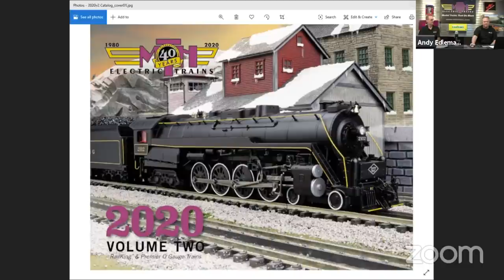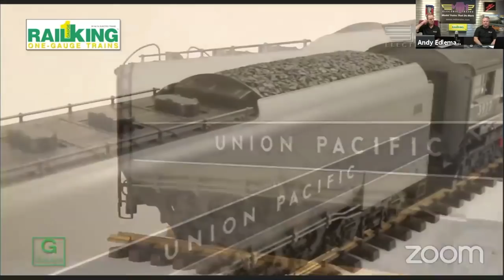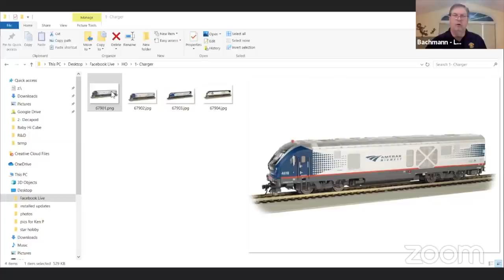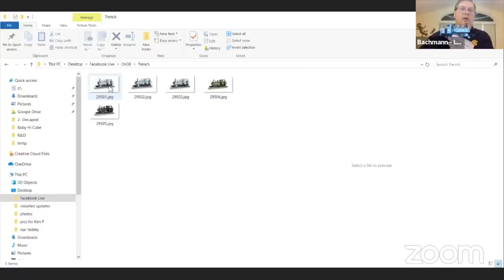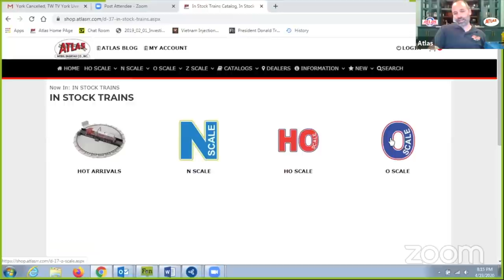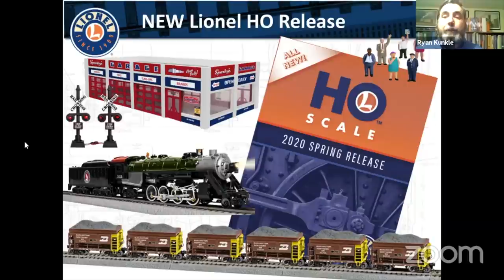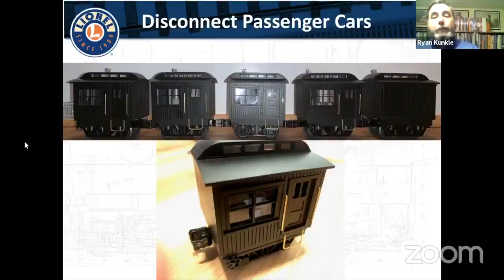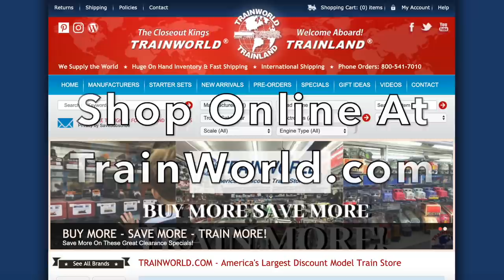Virtual York Event - Manufacturers Showcase! (Day 2) 2020 Lionel MTH Atlas And Bachmann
Previously Recorded On Facebook Live - Join Us As We Are Live With Ken Jr. As He Is Joined With Lionel Trains - MTH Trains - Atlas Trains - Bachmann Trains - And Ken Bianco Sr. As They All Talk About The Upcoming And Latest Products In The Model Train Industry! Enjoy!

The model railroad equipment & accessories we sell are not toys and are not intended for use by children under the age of 14.